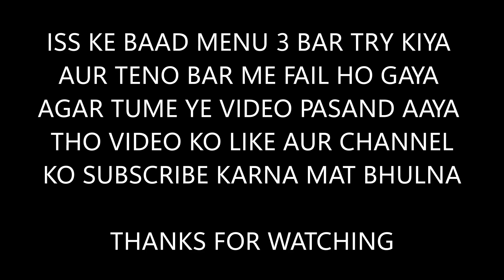🤬 TIME TO TAKE REVENGE | NO PROMOTION 🔥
Welcome to the gaming home on youtube. Here you'll find the latest PC gameplay.
gta rp
gta online
bay area buggs
nought
potato
gta 6